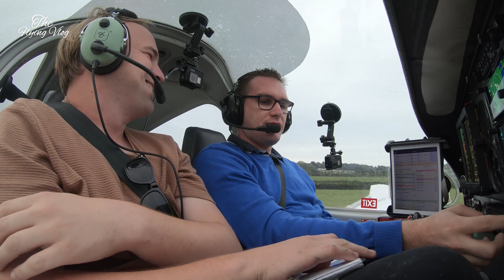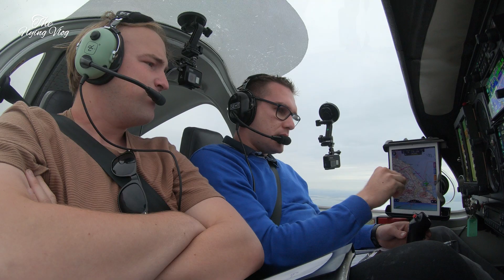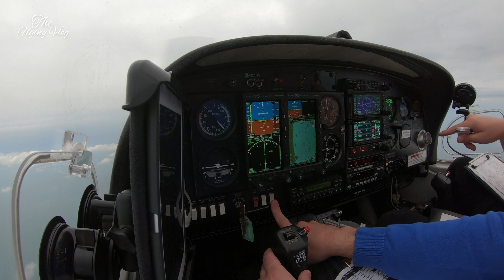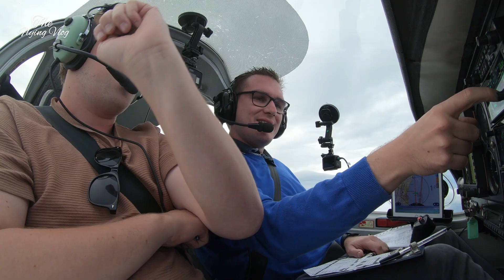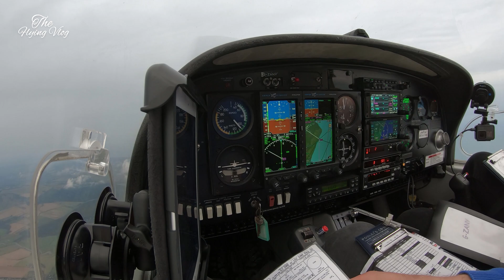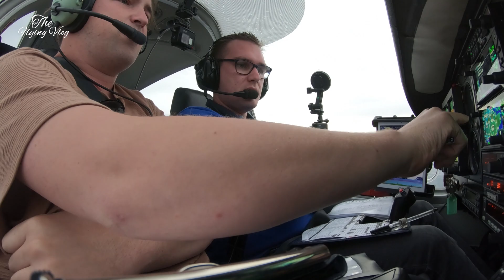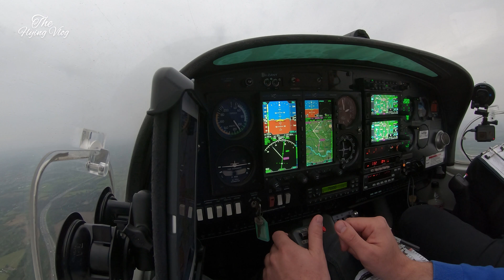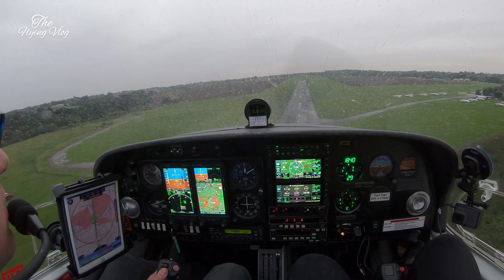This airplane can now fly itself!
Longer flights and automation just became a lot easier. Simply entering data into the GTN650XI and enabling AUTO CRS & GPS Roll Steering (GPSS) enabled this flight to be flown automatically from Bembridge to Stapleford.

I also get a feel for some of the technology included in the GTN650XI that would enable diversions and future in-flight planning.

Please note Aviation Safety is never compromised when recording ANY videos, and any recording does not interfere with in-flight procedures and aircraft handling. Views and aviation-related discussion that of my own and not my employers.

00:00 Intro & Departure
03:00 Autopilot finds it's way
07:00 Usual Shoreham Weather
11:00 Diversion Preparation
15:30 Wet & Rainy Arrival